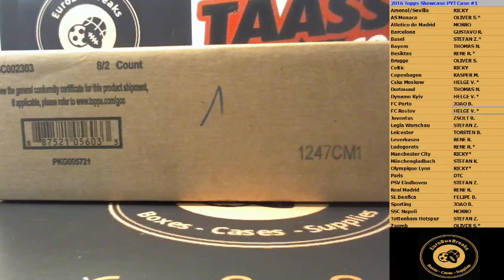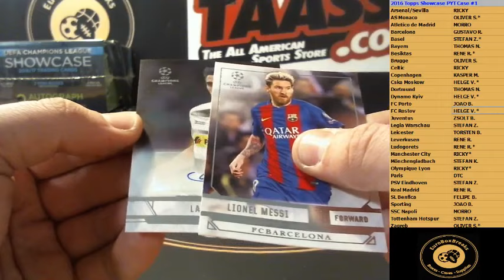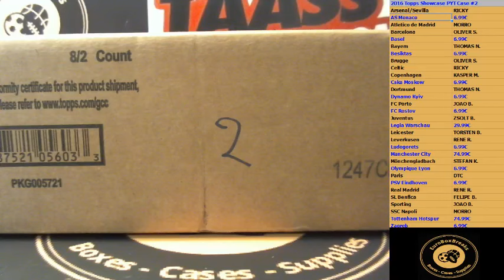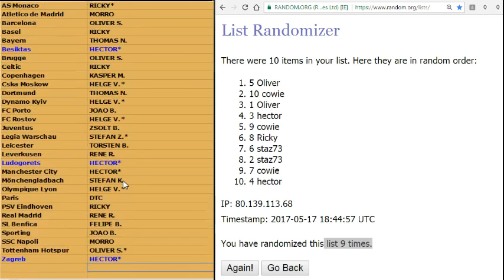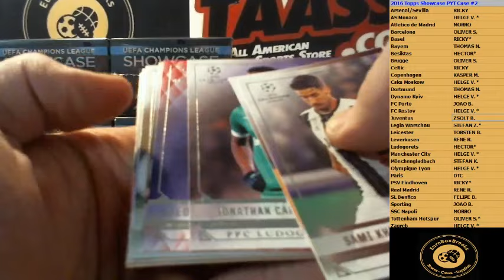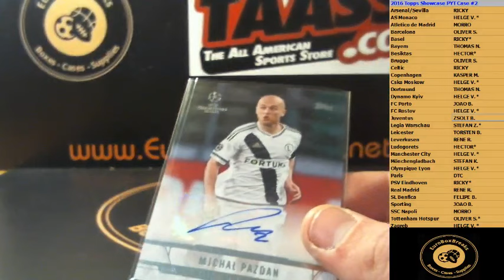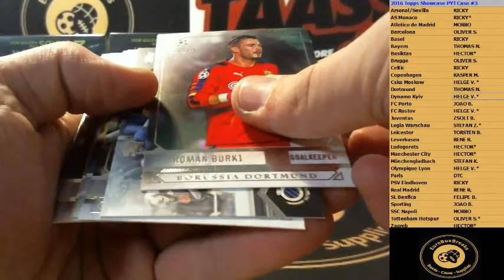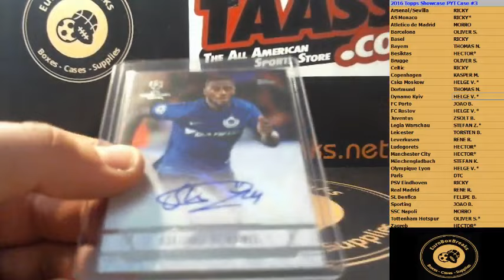EuroBoxBreaks Live Stream